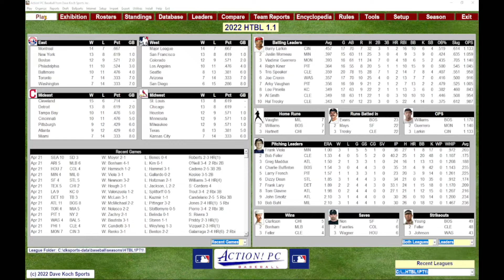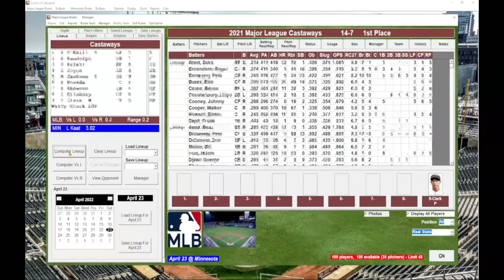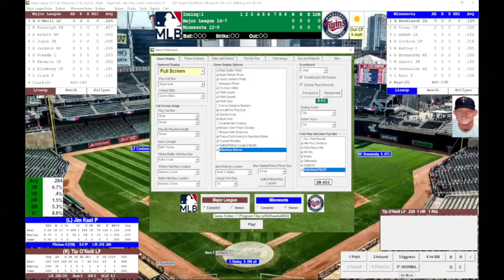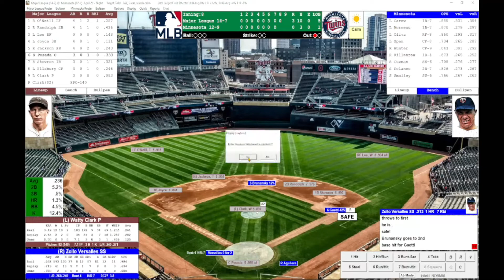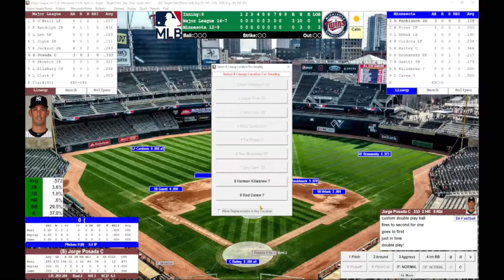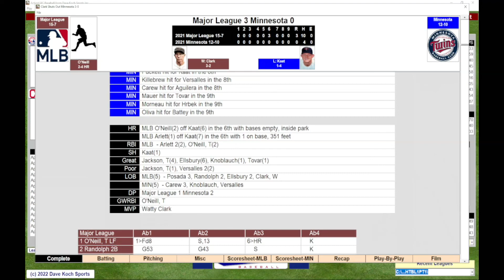HTBL Season 1.1: MLB at Minnesota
The Major League Castaways battle the Minnesota Twins.

THINGS USED TO CREATE THE VIDEOS I DO:
Power Director 365
iPhone SE
ORDRO Camcorder
Dell Optiplex 990 PC
HP Pavilion 1080p Monitor
Zohulu 4K Camcorder
BINNUNE Wireless Gaming Headset
HTOOLS Windows 11 Notebook
External Hard Drive